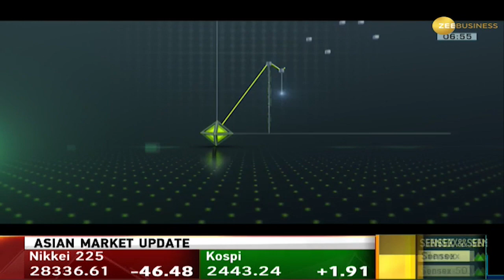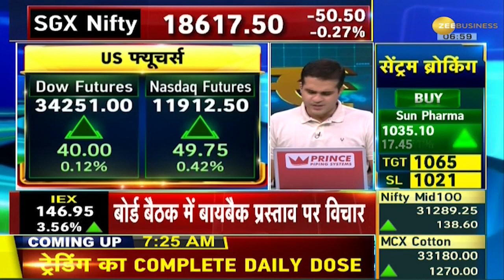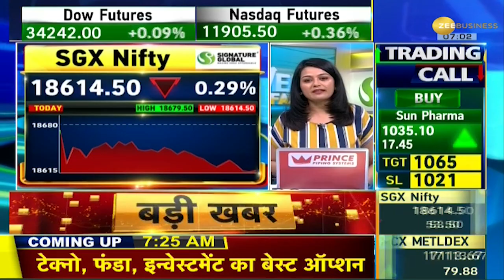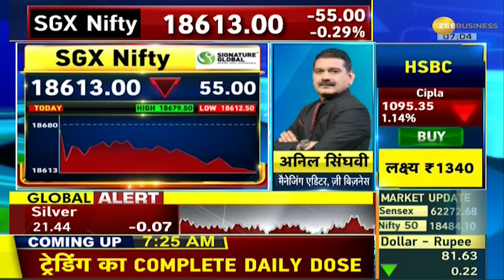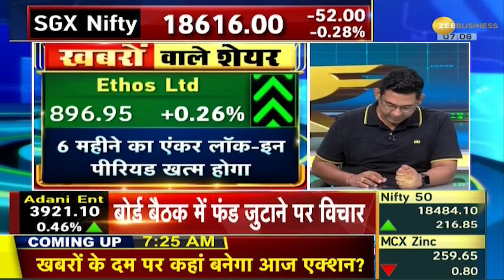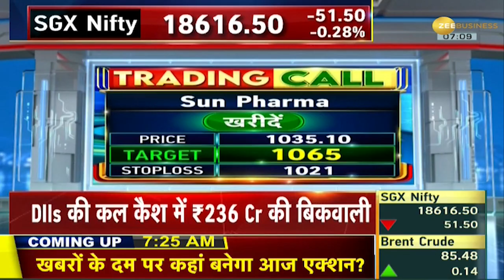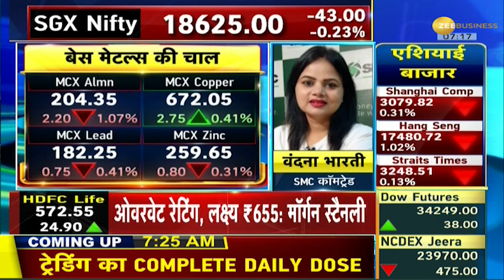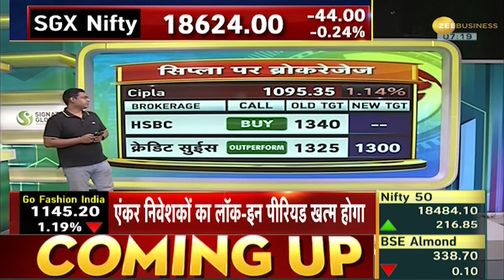Power Breakfast: आज US में सिर्फ आधे दिन की होगी Trading, Black Friday Sales पर बाजार की रहेगी नजर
After tomorrow's holiday, there will be only half day trading in US today. US bond market will remain closed today. Today the market will be eyeing the Black Friday Sale which is starting from today. Apart from this, Europe markets jumped by 0.5-0.75% for the third consecutive day. Germany's economic sentiment has improved. With this, Germany's Central Bank warned of economic slowdown. Apart from this, there has been a strong trade in the US pound. Whereas, the Dollar index fell nearly 2% this week.

कल की छुट्टी के बाद आज अमेरिका में सिर्फ आधे दिन की ट्रेडिंग होगी. अमेरिका के बॉन्ड मार्केट आज बंद रहेंगे. आज अमेरिका की ब्लैक फ्राइडे बिक्री (Black Friday Sale) की शुरुआत हो रही है, जिसपर बाजार की नजर रहेगी. इसके अलावा यूरोप के बाजार लगातार तीसरे दिन 0.5-0.75% तक उछले. जर्मनी के इकोनॉमिक सेंटीमेंट में सुधार कर आए है. इसके साथ जर्मनी सेंट्रल बैंक ने आर्थिक सुस्ती की चेतावनी दी. इसके अलावा अमेरिका के पाउंड में मजबूती का ट्रेड हुआ है. वहीं, डॉलर इंडेक्स इस हफ्ते करीब 2% लुढ़का.